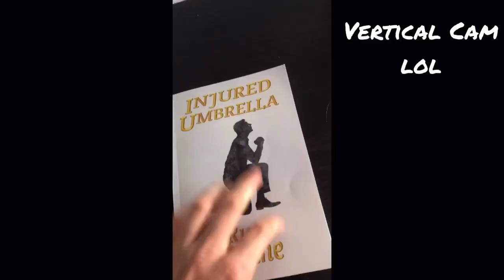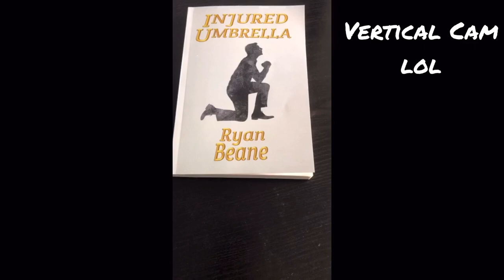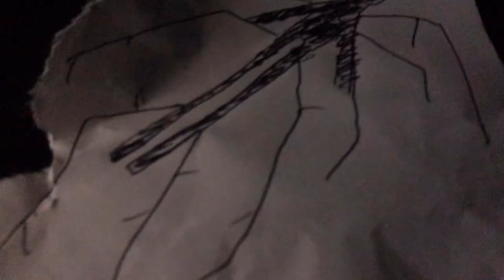Injured Umbrella BOOK REVEAL!!!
Yes! Today is the day! MY BOOK, Injured Umbrella, HAS LAUNCHED!!!

You can pick up the book here in either paperback or ebook versions.

Thank you so much for your support, and more videos are on the way.

As always, stay awesome y’all. 😎

Intro and celebratory music:

Song: That Day
Artist: Jef

Song: Demise of a Nation
Artist: Secession Studios

Video of people with umbrellas: (YouTube Channel) aprilfilmer

All other images saved from Google.